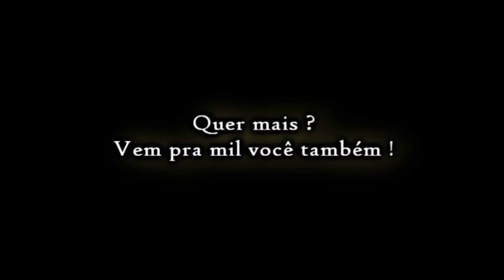BOATE 1140 / MISS ERIKA VOGUE / SEXTA FEIRA, 20.09.2013